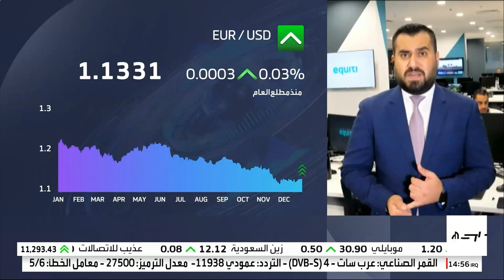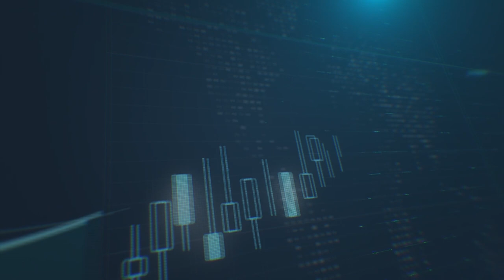هل ستستمر ارتفاعات الذهب؟ وما هي التوقعات للحركة السعرية عليه قبيل نهاية العام؟